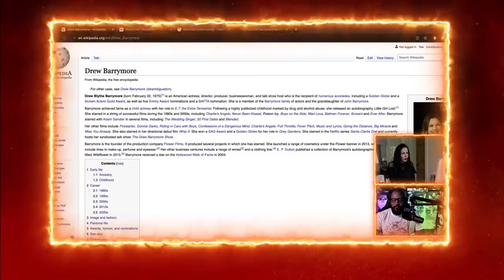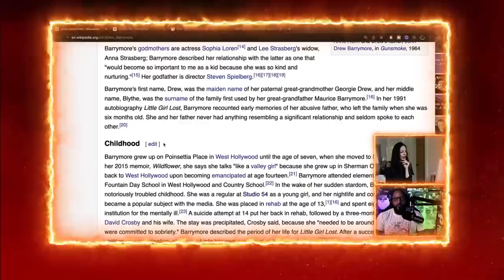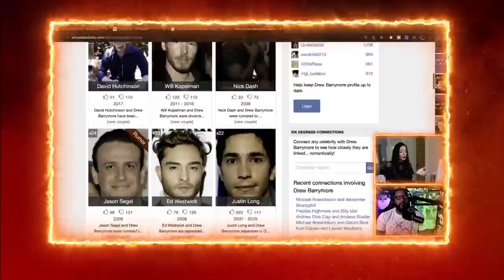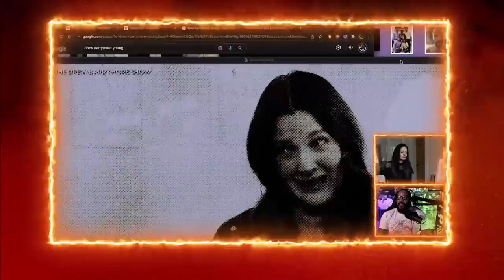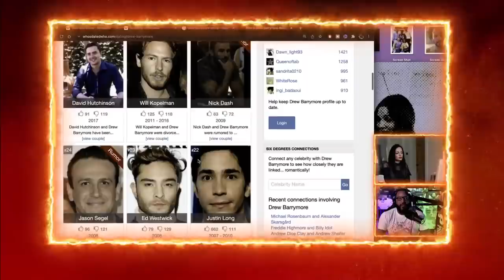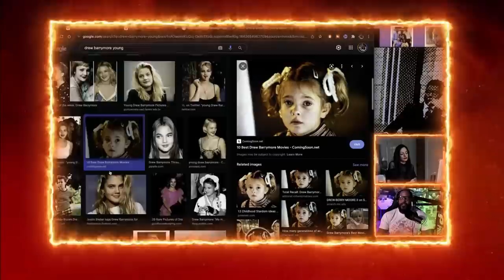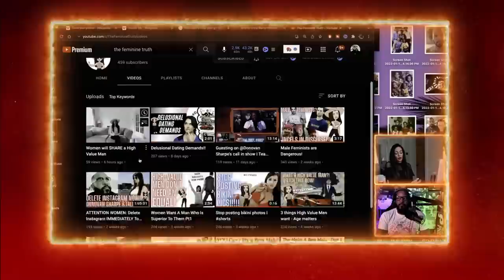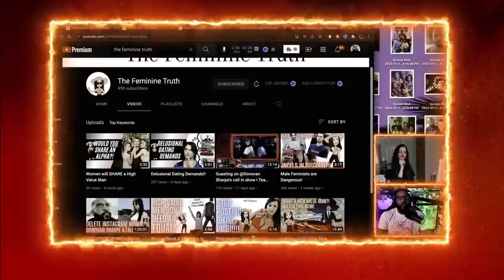46 Year Old Single Mom Drew Barrymore CAN'T FIND A MAN (with Tallulah Johnson The Feminine Truth)